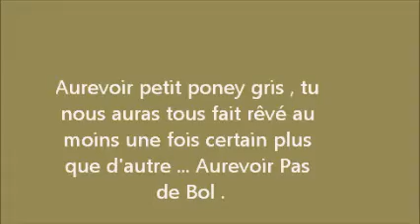Pas de bol ...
Aurevoir poney et courage à tous ...